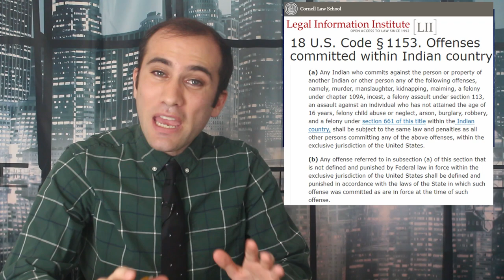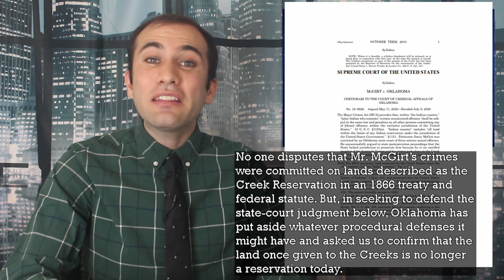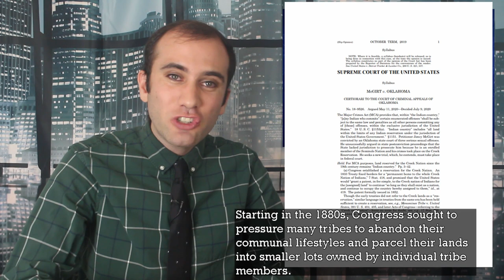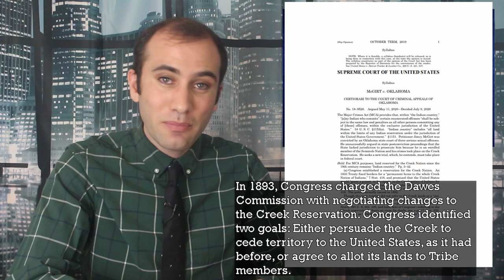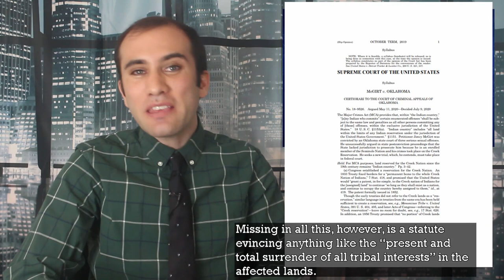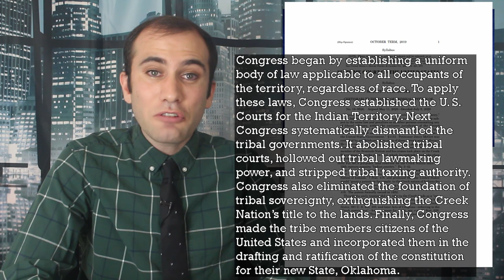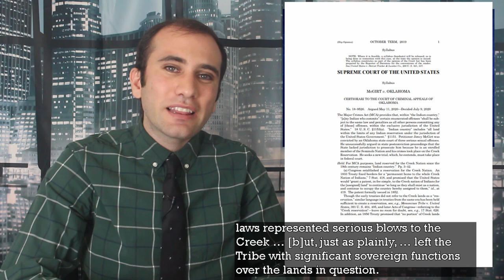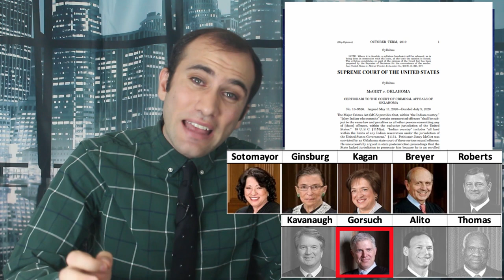The Supreme Court Rules Half of Oklahoma is a Native American Reservation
The Supreme Court just ruled in the case of McGirt v. Oklahoma that the Eastern Half of Oklahoma is now considered a native american reservation for the purposes of criminal justice. Here’s why the Supreme Court ruled that way and what it means.